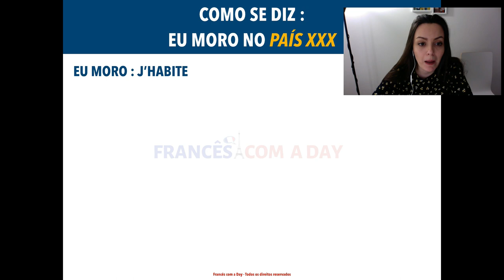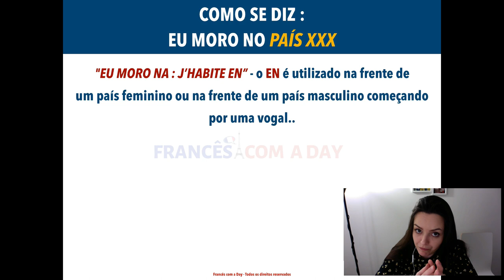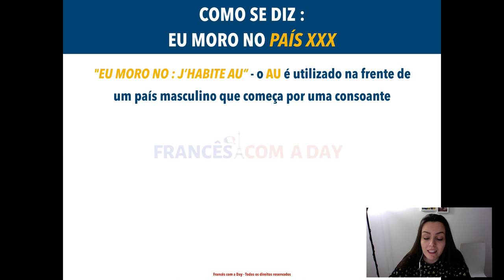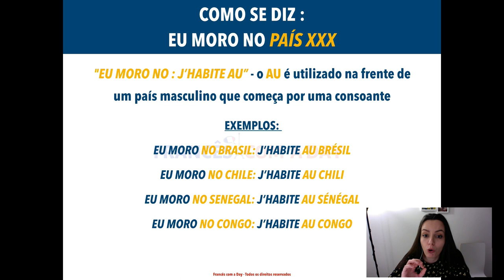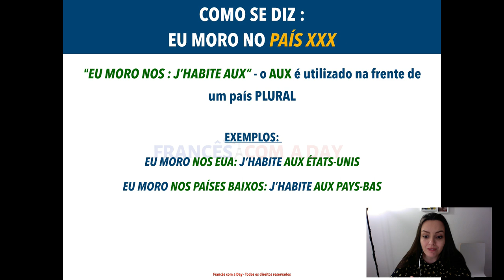COMO SE DIZ EM FRANCÊS : "EU MORO NO PAÍS "X" " [AULA COMPLETA]